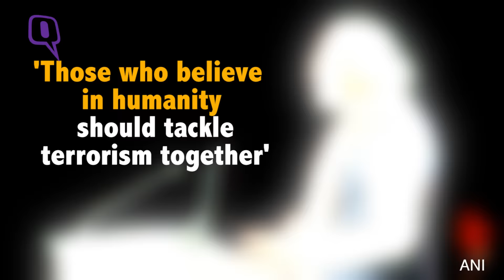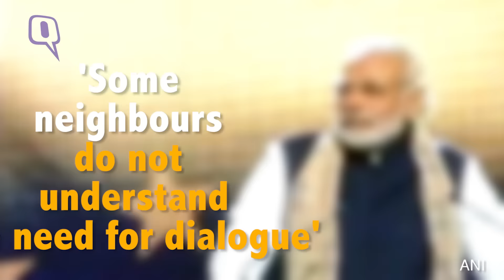PM Modi in Brussels Pitches for Pact to Fight Terror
Prime Minister Narendra Modi addressed the Indian diaspora in Brussels and paid tribute to the victims of the terror attacks.
Underlining that terrorism needs to be delinked from religion, Modi said the menace posed challenge to humanity and those believing in humanity should collectively fight it.